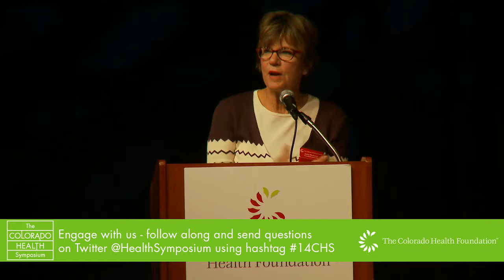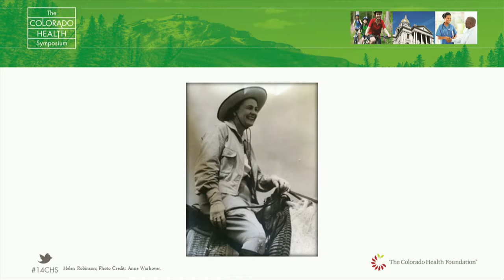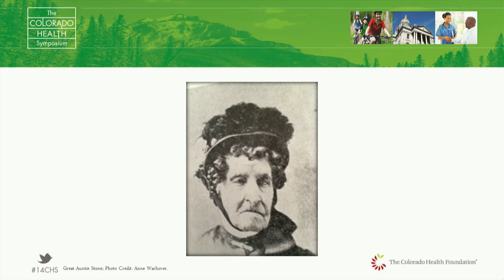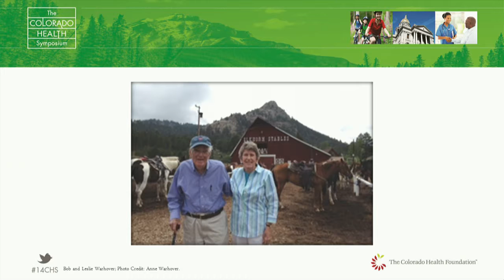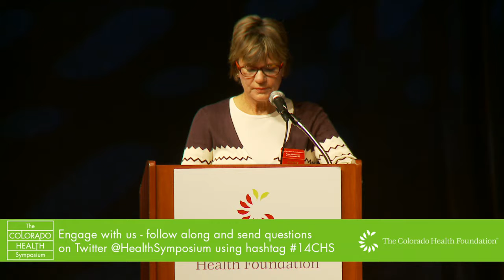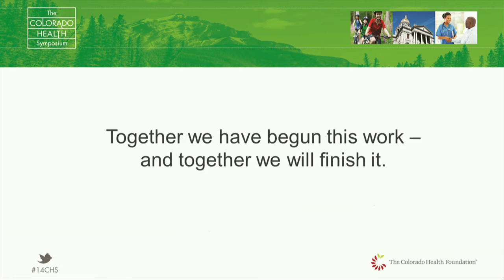2014 CHS Thur. Introduction - Anne Warhover, President and CEO, The Colorado Health Foundation